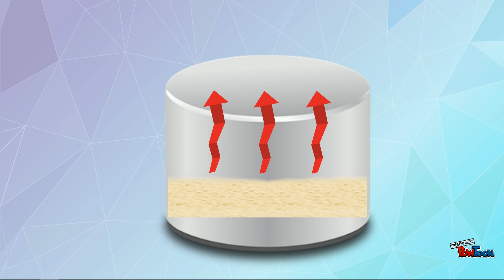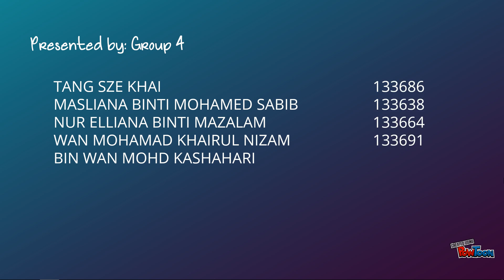EKC109 Group 4